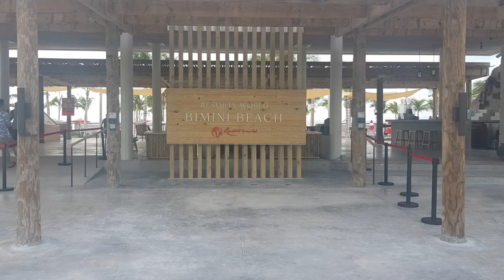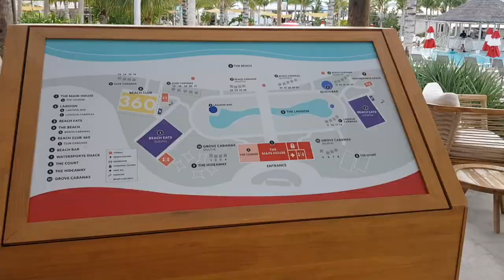CREW PARTY at Bimini Beach Club in The Bahamas| I work on a cruise ship| Virgin Voyages crew vlog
Hey sailors,
Virgin Voyages opened up their exclusive beach club in the Bahamas to their Crew working onboard The Scarlet Lady. We were able to experience what our sailors will get to enjoy when they set sail with Virgin Voyages. It is incredible!